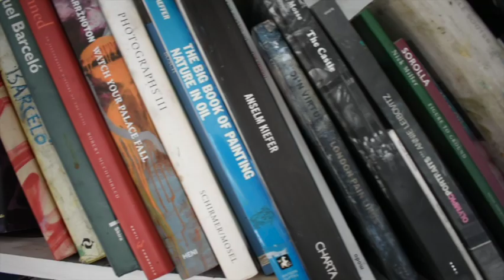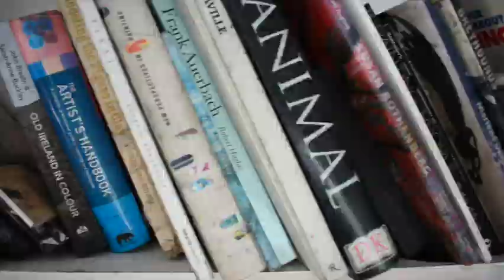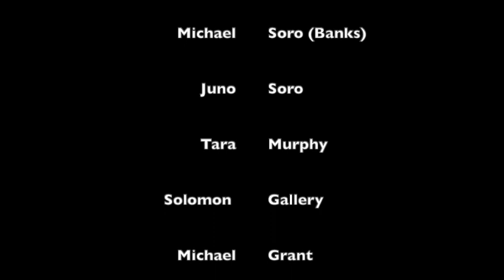Launch of Margo Banks documentary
This is a special episode to mark the first screening of A Day in The Life of Margo Banks.